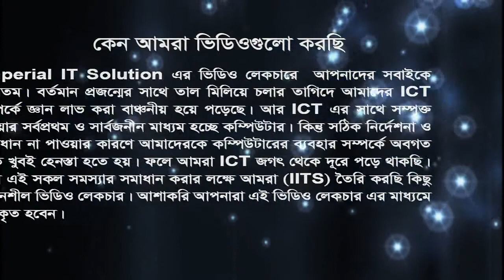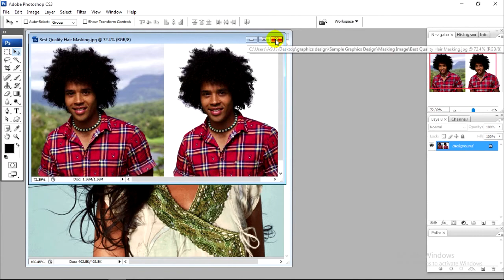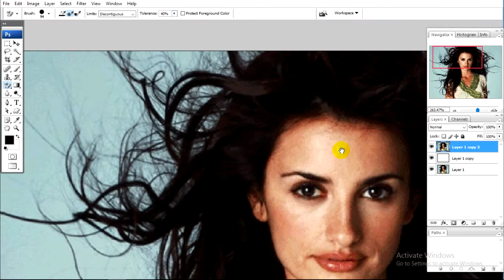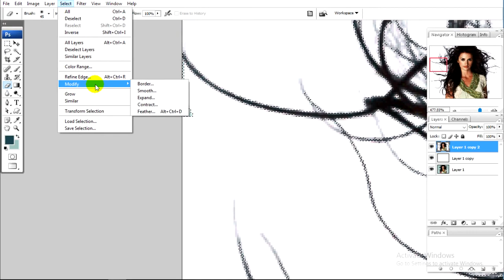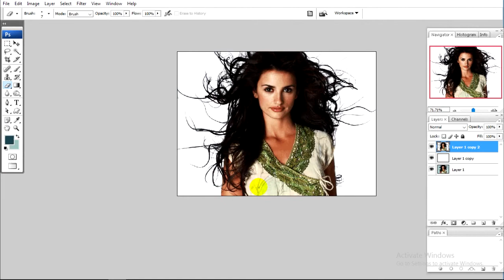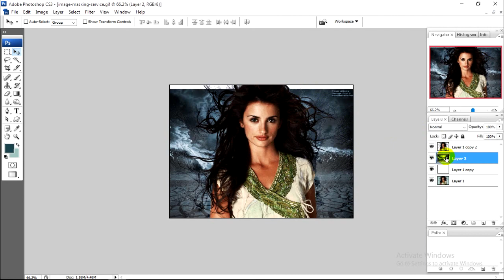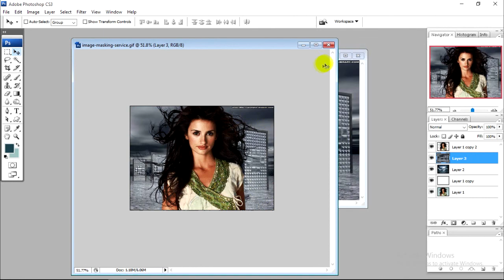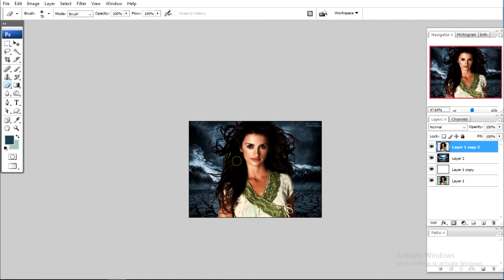PhotoShop Bangla Tutorial Part 20 | advanced hair masking | background remove